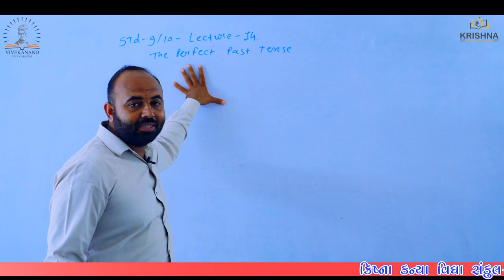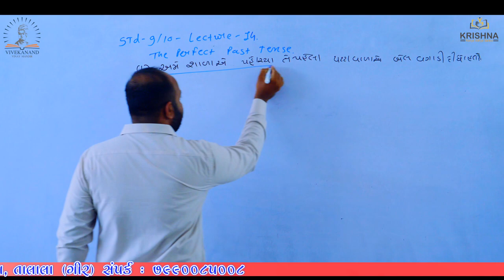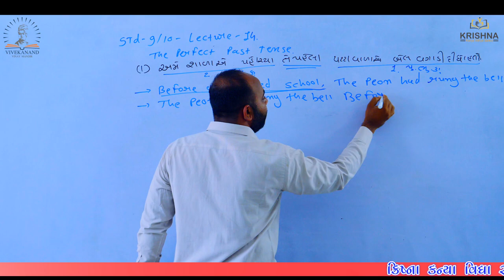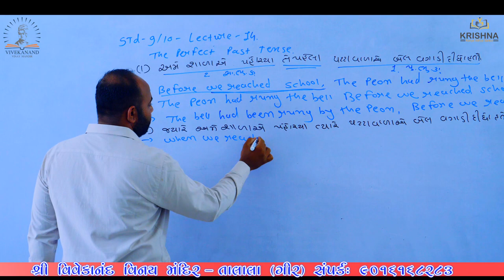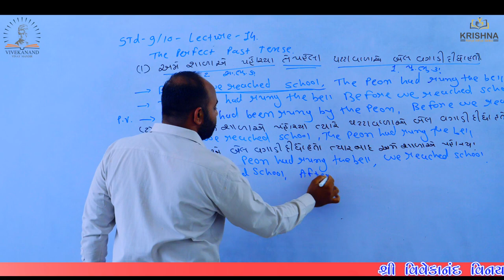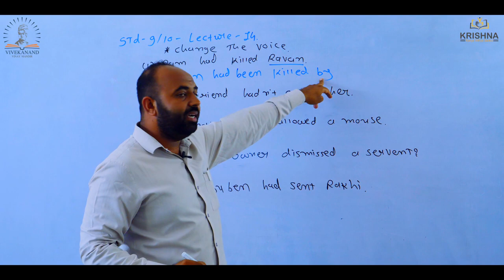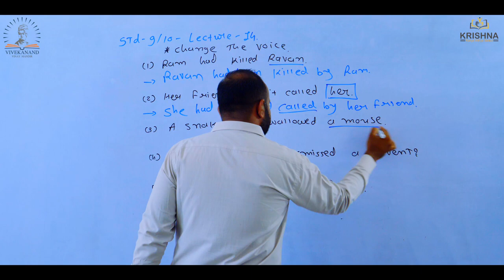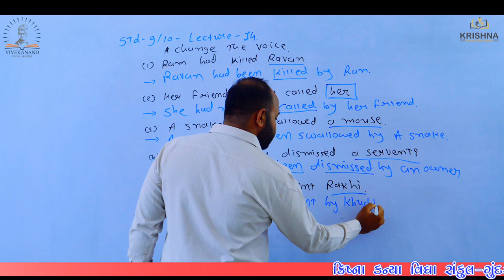Std:09&10 | Grammar | The Perfect Past Tense |Lecture-14 | By Ashvin Sir | NCERT/GSEB